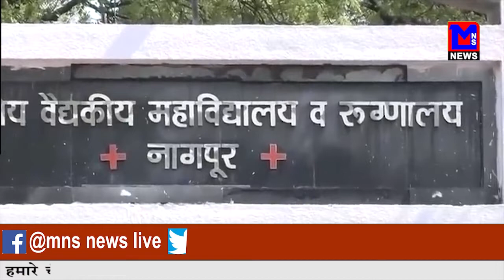अस्पताल में मरीज बेहाल।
MNSNEWSLIVE मेडिकल अस्पताल में मरीज बेहाल।

10कीदस्तक क्राईम क्राईमपेट्रेल पुलीसडायरी गुमशुदातलाश हत्या रेप बलात्कार अपहरण प्यारमेधाेका मेडिकल अस्पताल में मरीज बेहाल।